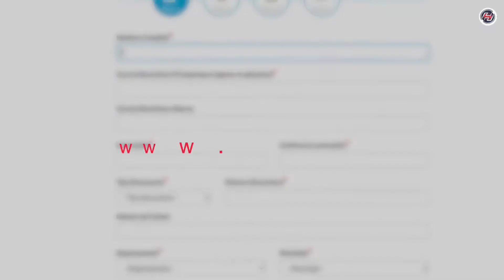DNP le pone el ojo a los 7 4 billones de pesos de regalías que podrían perderse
VÍA: PERIODICO DE LOS HECHOS / 11:48